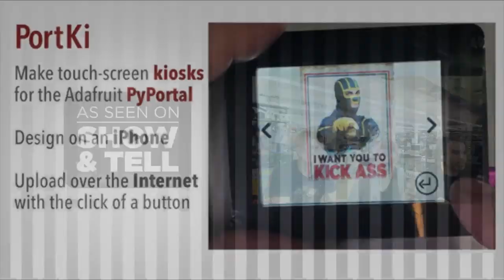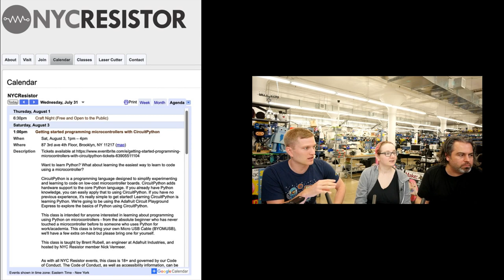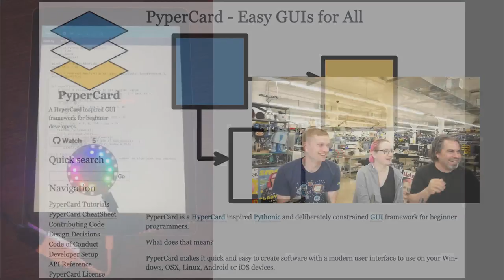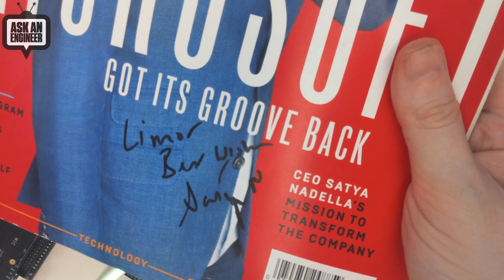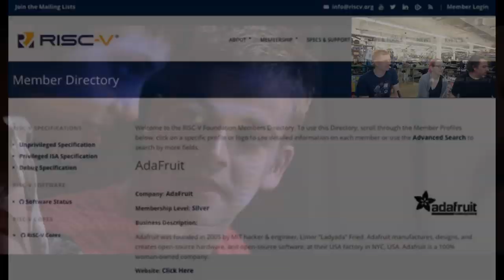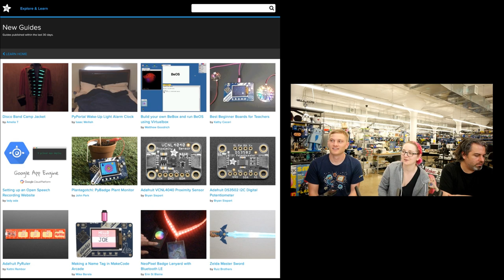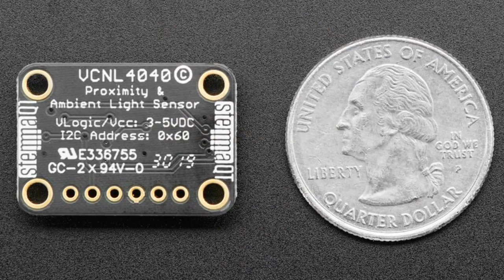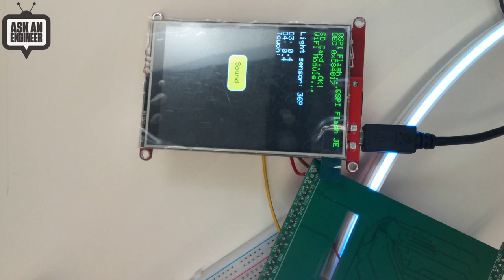ASK an ENGINEER LIVE! 8/7/19